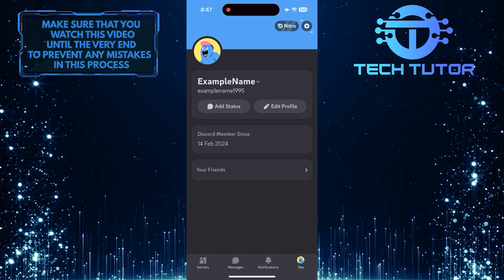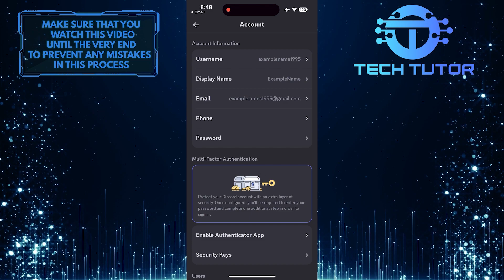How To Verify Discord Account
In this short tutorial, we will show you how to verify your Discord account. Verifying your account helps ensure that you are a real person and not a bot or spammer. It also gives you access to all the features and functionalities of Discord without any limitations.